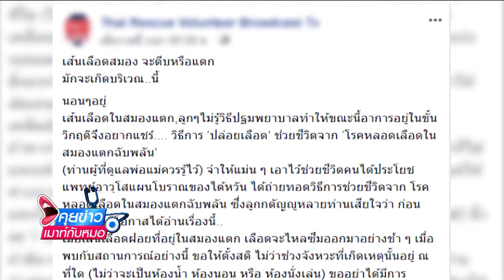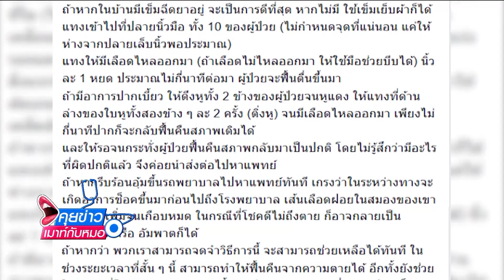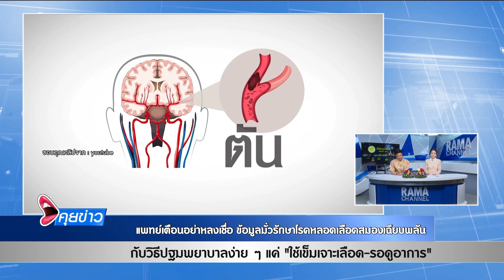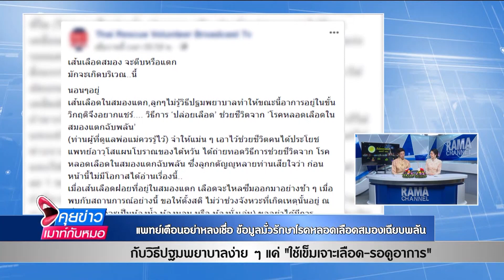อย่าลงเชื่อ ข้อมูลมั่ว โรคหลอดเลือดสมองเฉียบพลัน : พบหมอรามา ช่วง คุยข่าวเม้าท์กับหมอ 22 พ.ย.61(3/6)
คุยข่าวเม้าท์กับหมอ
อย่าลงเชื่อ ข้อมูลมั่วรักษาโรคหลอดเลือดสมองเฉียบพลัน
อ. พญ.ศิริสุชา  โศภนคณาภรณ์